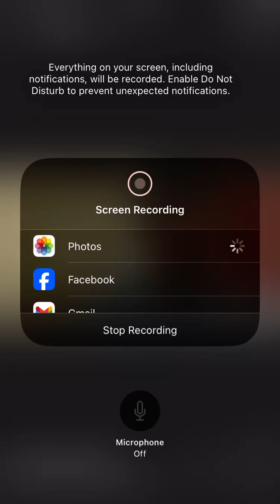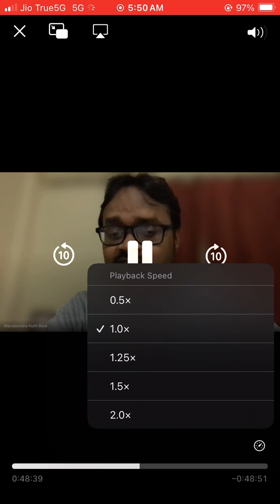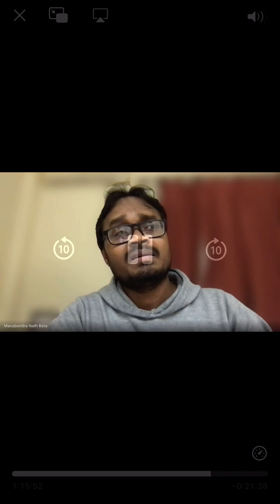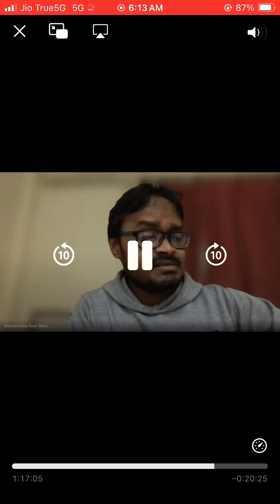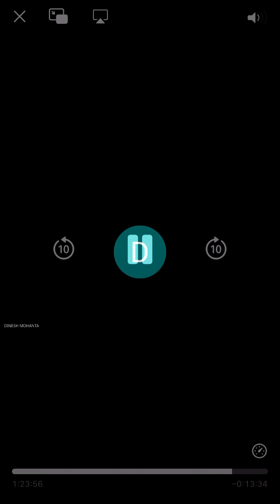History v/s Mythology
History v/s Mythology by Dr. Manabendra Bera